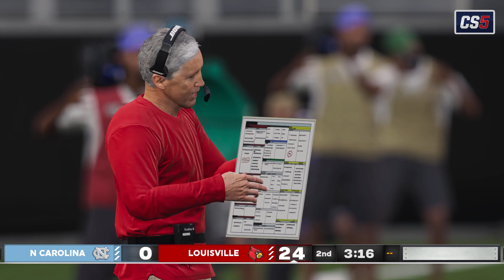#23 North Carolina vs #15 Louisville Week 8 Premiere Game Week 8, RFL CS5 | NCAA Football 24